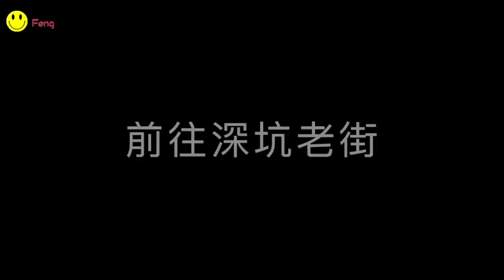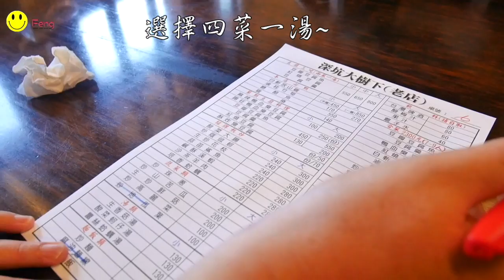vlog家人旅遊｜神秘落羽松秘境🌲 ＆ 深坑老街臭豆腐... ◥█̆̈◤࿉∥ ™【 Feng 】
元旦上傳這部影片~😄
去了神秘的落羽松秘境!!
家人說要去深坑吃臭豆腐
好久沒去..吃有名大樹下..
如果喜歡我的vlog別忘了

490訂閱會開拍Ｑ＆Ａ請期待

Use the music：
自創曲 ：神秘天堂